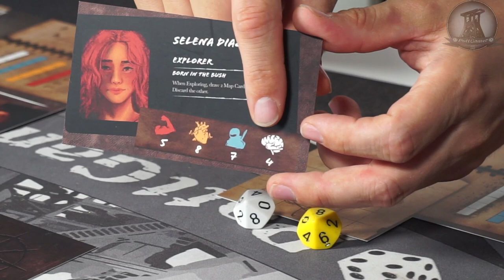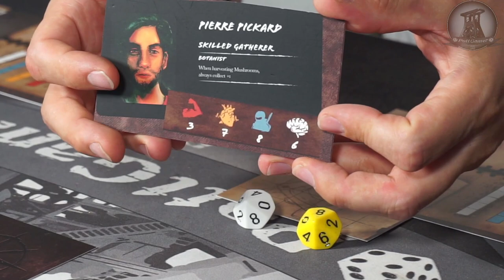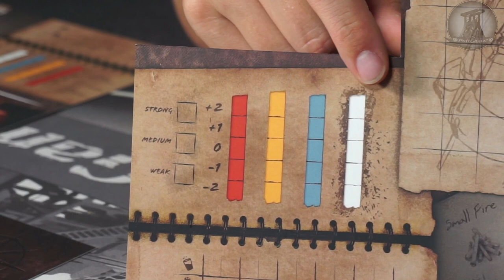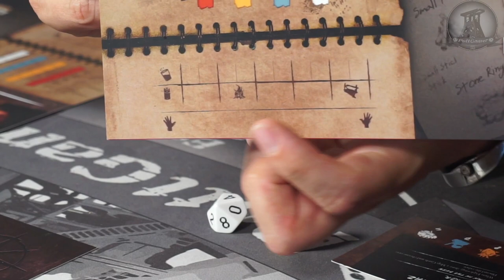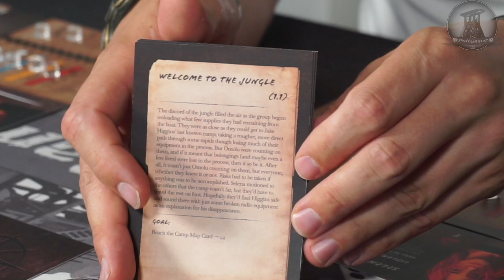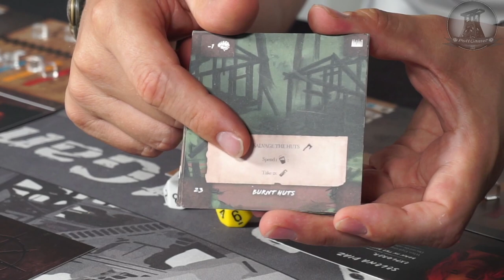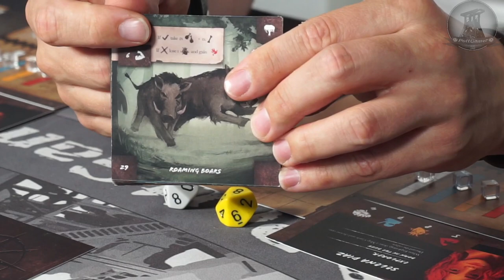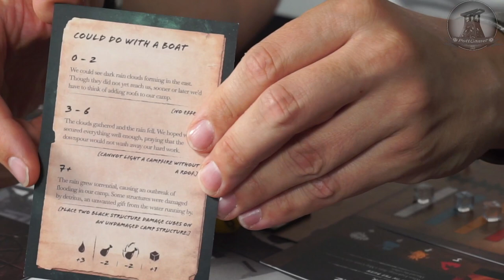PottGamer Spezial | Kickstarter Preview - Green Hell The Board Game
Tach Leute,

in dieser Kickstarter Preview stelle ich euch das Survival Adventure Game "Green Hell" The Board Game vor. Ihr bekommt einen Einblick ins Material, die Phasen und Aktionen und wie das Spiel funktioniert. Am Ende erhaltet Ihr von mir noch ein kurzes Fazit.

Heute haben wir noch einen talk mit dem Autor gemacht über den Neustart. Gerne mal rein schauen:

Habt Ihr Green Hell auf dem PC bereits gezockt?
Glaubt Ihr, dass es eine gute Adaption sein wird?
Steht Ihr auf Survival games?
Wenn ja, welche sind eure bisherigen Favoriten?

Timestamps:
00:00:00 Intro
00:02:08 Material
00:10:20 Spielkonzepte
00:17:35 Tagphase
00:25:46 Nachtphase
00:29:20 Kurzfazit

Wenn Euch das Video gefallen hat,lasst gerne n Abo oder n Like da um mich zu unterstützen.

Damit Ihr immer auf dem laufenden bleibt, vergesst die Glocke nicht und folgt mir auch auf den anderen Kanälen:

Falls Ihr auch unterwegs mal reinhören wollt, auch hier die links zu unserem Pottcast:
Brett-Time-Stories, zusammen mit dem Haider und ner Menge toller Gäste:
Hier noch der Link zu google Podcasts:

Oder bei einem persönlichen Anliegen schreibt mir gerne auch ne Email an

Ich hoffe das Video hat euch gefallen.Danke für euren Support, geilen Zock und bleibt sauber.Euer Potti :)